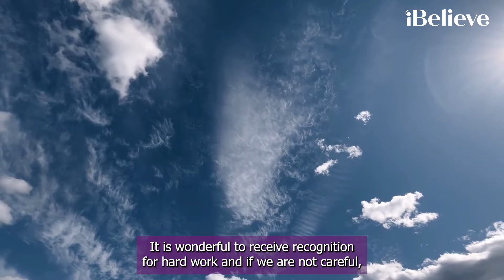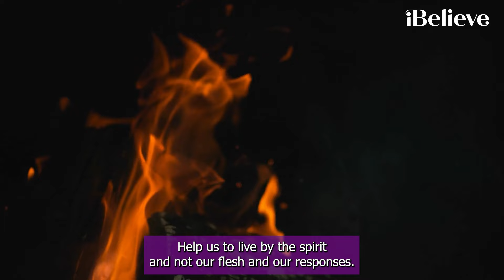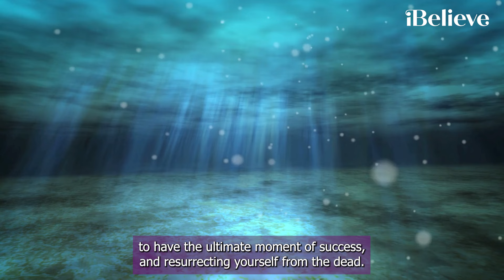A Prayer to Stay Grounded in Moments of Success | Your Daily Prayer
Revelation 4:11 says, worthy
are you, O Lord and God, to receive glory and honor and power. For you created all things, and by your
will they existed and were created.

00:00-00:15 Today's YDP
00:16-02:25 - Devotional
02:26-05:11 - Your Daily Prayer

Video by Skylar Cochran Thumbnail & Stock footage courtesy of Canva.com